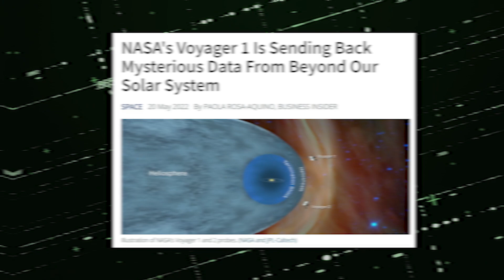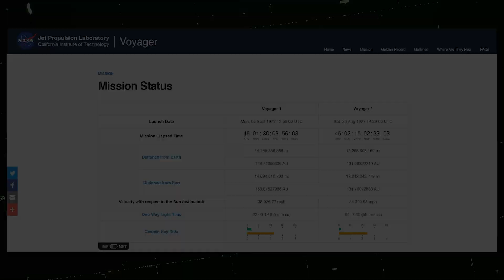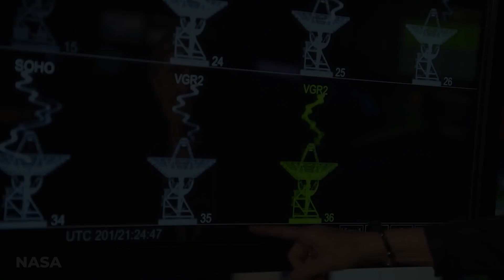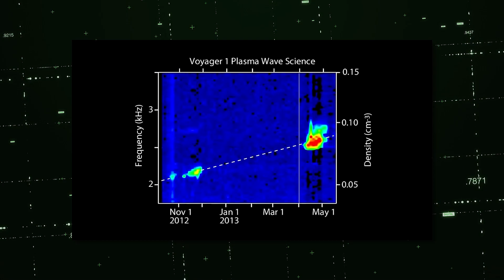Something IS Seriously Wrong With Voyager 1 Probe 14 Billion Miles Away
In today's video we look at:  Something IS Seriously Wrong With Voyager 1 Probe 14 Billion Miles Away

I will gladly take down the video. Thank you!

Inspired by "Neptune Strike 22 | USS Harry S Truman Flight Deck

Inspired by “Fighter Pilot: Operation Red Flag”

Inspired By This plane doesn't 'exist'... Aurora Top Secret Spy Plane SR-91

Inspired By *Blackbird: The Fastest Spy Plane (Extended Cut) - SR-71

 Inspired By *Solar 3.0: This New Technology Could Change Everything

Inspired by Tesla's AI chip REVEALED! (Project Dojo)

On IN TECH NOW  we will go through all things Cyber Security, Mass Surveillance, Artificial